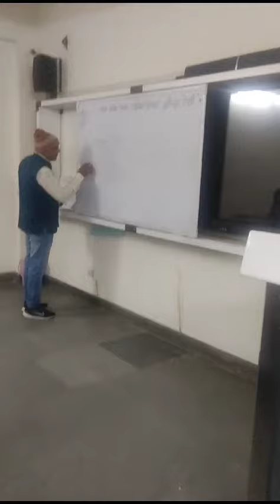छन्दशास्त्र का परिचय तथा लघु गुरु वर्ण विचार ( डॉ जगदीश प्रसाद प्राध्यापक डायट हुसैनपुर रेवाड़ी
DIET Rewari